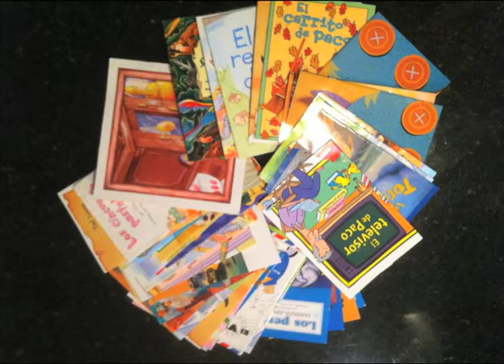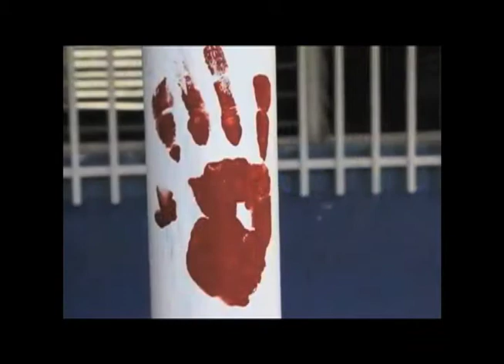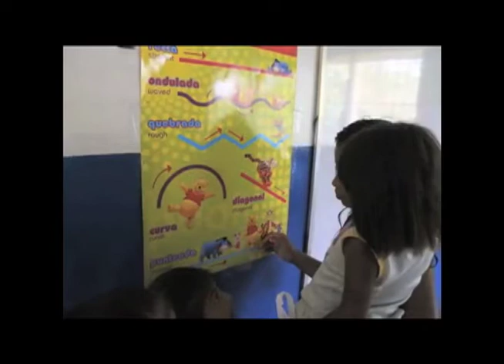Amigos for Learning - Spanish